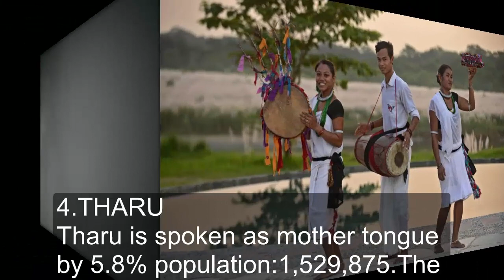Top 10 languages Spoken As Mother Tongues In Nepal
10.URDU
Urdu is spoken as mother tongue by 2.6% of muslim people of Nepal Population:691,546
Spoken by Muslim Population of Nepal.Urdu is a persianized and standardized register of the Hindustani language. It is the national language and lingua franca of Pakistan, and an official language of five states of India.

9.DOTELI
Doteli, or Dotyali (डोटेली) is spoken as mother tongue by 3.0% an Indo-Aryan language spoken by about 787,827 people, most of whom live in Nepal. It was traditionally considered the western dialect of Nepali, and is written in the Devanagari script. It has official status in Nepal As per Part 1, Section 6 of Constitution of Nepal 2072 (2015).[2] There are four main dialects of Doteli namely Baitadeli, Bajhangi Nepali, Darchuli and Doteli.

8.MAGAR
 magar is spoken as mother tongue by 3.0% population:788,530.Dhut magar (Nepali: मगर भाषा Dhut magar bhasa) is a language spoken mainly in Nepal, Southern Bhutan, Darjeeling, India, and Sikkim, India, by the Magar people. It is divided into two groups (Eastern and Western) and further dialect divisions give distinct tribal identity.[3] In Nepal 788,530 people speak the language.

7.BAJJIKA
Bajjika is spoken as mother tongue by 3.0% Population:793,418 Bajjika is a dialect of Maithili language. It is spoken in the Samastipur, Sitamarhi, Muzaffarpur, Vaishali, East Champaran and West Champaran districts of Bihar, India and by a small number of people in Sarlahi, Mahottari and Rautahat districts of Nepal.

6.NEWARI
Newari is spoken as mother tongue by 3.2% Population:846,557. The Newar or Newah (/nɪˈwɑːr/; Newar: नेवा:) are the historical inhabitants of the Kathmandu Valley and its surrounding areas in Nepal, and the creators of its historic heritage and civilization.Newars form a linguistic and cultural community of primarily Indo-Aryan and Tibeto-Burman ethnicities following Hinduism and Buddhism with Nepal Bhasa as their common language. Newars have developed a division of labour and a sophisticated urban civilization not seen elsewhere in the Himalayan foothills.[5] Newars have continued their age-old traditions and practices, and pride themselves as the true custodians of the religion, culture and civilization of Nepal.

5.TAMANG
Tamang is spoken as mother tongue by 5.1% Population:1,353,311.Tamang (Devanagari: तामाङ; tāmāng) is a term used to collectively refer to a dialect cluster spoken mainly in Nepal, Sikkim, West Bengal (Mainly Darjeeling Districts - पश्चिम बङ्गाल राज्यको दार्जीलिङ जिल्लाको बिभिन्न भूभाग), Some parts of Assam and North East Region. It comprises Eastern Tamang, Northwestern Tamang, Southwestern Tamang, Eastern Gorkha Tamang, and Western Tamang. Lexical similarity between Eastern Tamang (which is regarded as the most prominent) and other Tamang languages varies between 81% to 63%. For comparison, lexical similarity between Spanish and Portuguese, is estimated at 89%.[3] Tamang likely split from the Tibetan languages some time before the 7th century.

TOPLIST LOK IS A CHANNEL ABOUT TOP LIST OF EVERYTHING